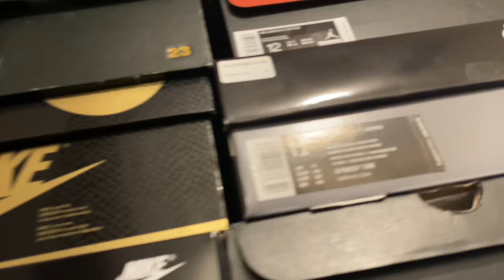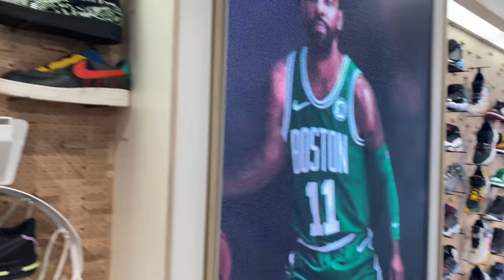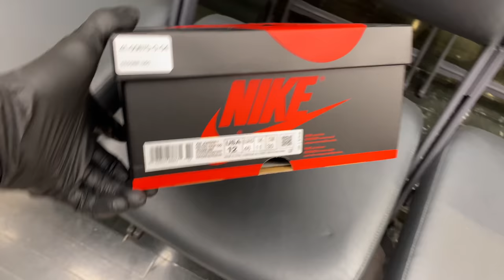Florida Mall re-opened Vlog!!!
Flordia has reopened and so have our Malls. SO it times to do a Mall vlog. I pulled up to the Flordia Mall which I haven't been to in months. I am looking for some affordable kicks to buy or even some left overshoes sold-out kicks. Peep my vid.

Mailing Address
Frank Nitty
11310 S Orange Blossom Trail
Suite# 351

Username: Fawhall